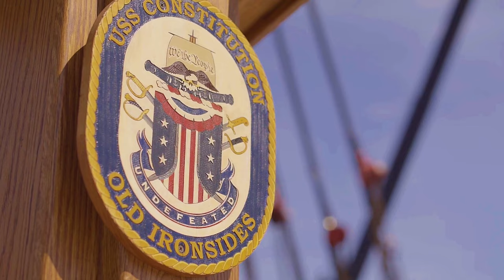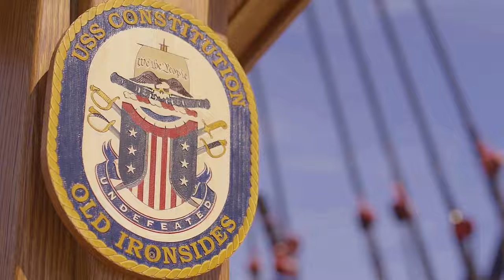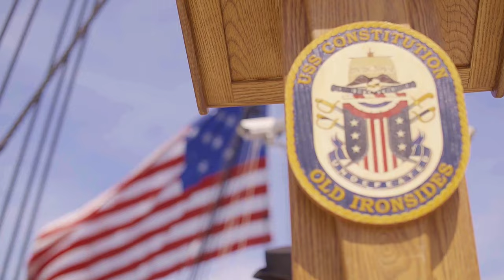USS Constitution Rehearsal: Oldest US Navy Ship Prepares for Ceremony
Join us as we take a behind-the-scenes look at the USS Constitution rehearsal, where U.S. sailors and volunteers from the 1812 Marine Guard prepare for a special ceremony. Witness the oldest commissioned ship in the U.S. Navy in action, as it continues its legacy as a training and ceremonial ship.
Don't miss out on the fascinating insights and preparations taking place on the USS Constitution.

USS Constitution: B-roll
BOSTON, MA, UNITED STATES
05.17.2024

U.S. sailors and volunteers with the 1812 Marine Guard conduct rehearsals aboard the USS Constitution in Boston, Massachusetts, May 17, 2024. The USS Constitution is the oldest commissioned ship in the U.S. Navy and remains as a training and ceremonial ship. (U.S. Marine Corps video by John Martinez).

Film Credits: Video by John Martinez
Communication Directorate